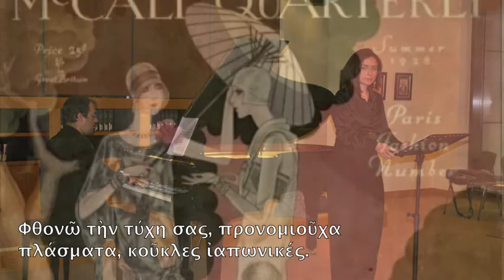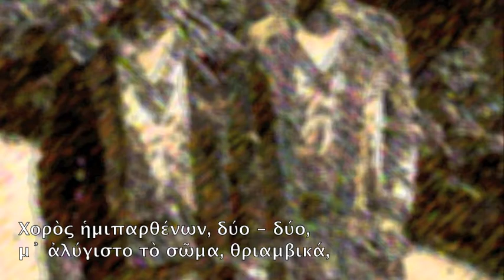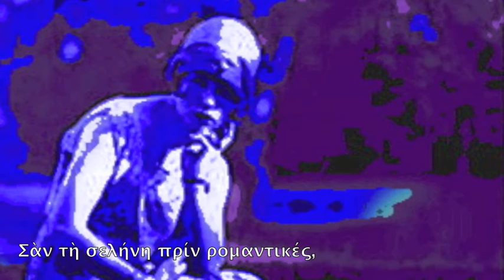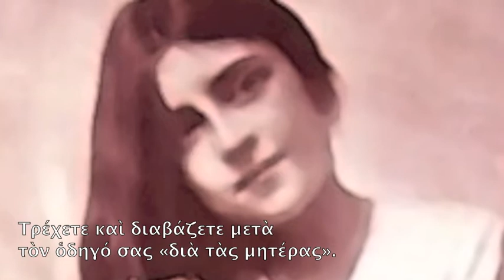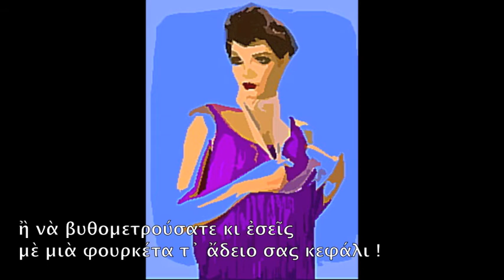B. Kanas: «Ἀποστροφή» σὲ ποίηση Κ. Καρυωτάκη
Μπ. Κανᾶς: «Ἀποστροφή» ἀπὸ τὸν κύκλο «Ὑποθῆκαι» ἔργο 55 (2014) σὲ ποίηση Κώστα Καρυωτάκη. Μάϊρα Μηλολιδάκη, Τίτος Γουβέλης. Συναυλία 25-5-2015